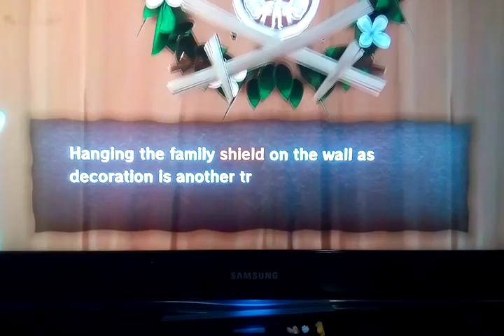Take a drink every time you hear ...umm, you're welcome